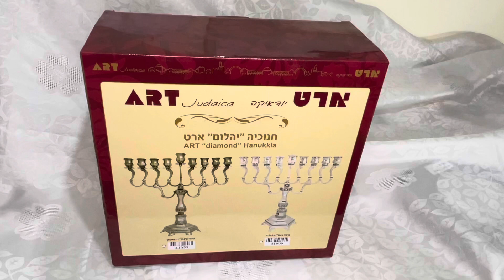41808 - Gold plated Hanukia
28 cm Gold plated Hanukia